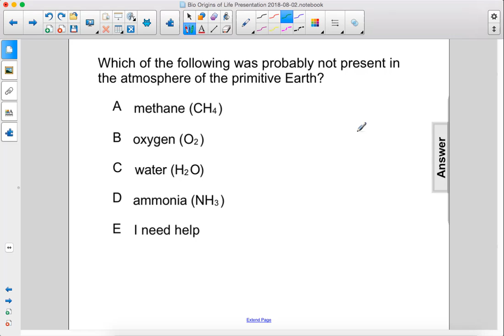Bio Origins of Life Early Universe Pt 2 Q05